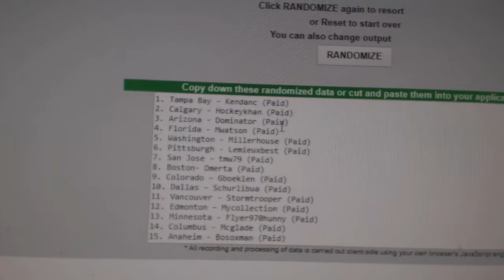Multi Randoms - C&C 7899